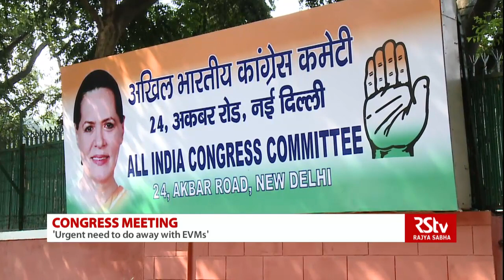What is Congress' strategy for Monsoon Session of Parliament?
Congress, on Tuesday, said that it will support the no confidence motion against the government along with other Opposition parties.